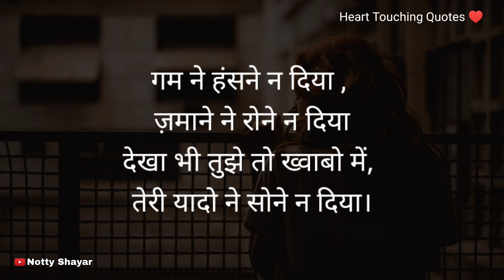जो इंसान आपसे सबसे ज्यादा प्यार करता है वही आपकी || Sad Motivational Poetry || Sad Shayari Status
•Poetry  : जो इंसान आपसे सबसे ज्यादा प्यार करता हैवही आपकी ...

•Vocal   : Voice Of Saim

____Thanks for ur Love ________